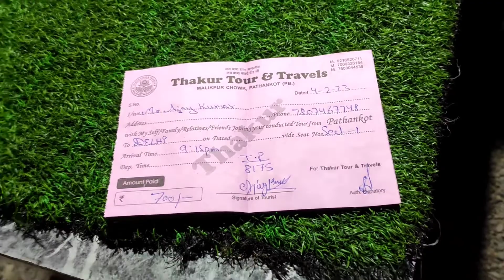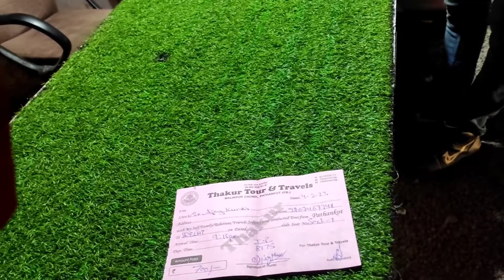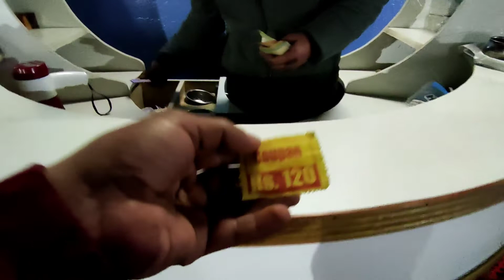Pathankot to Delhi 😍 Aaj ham ja rha h